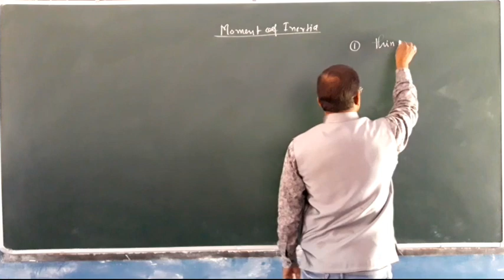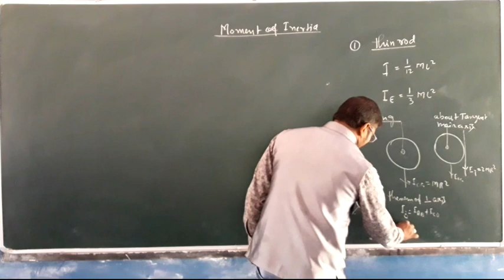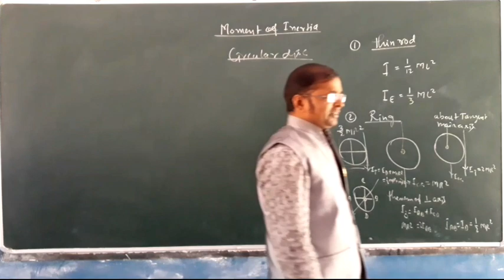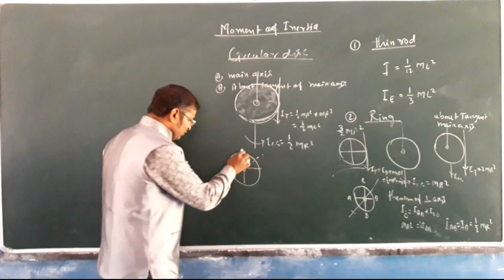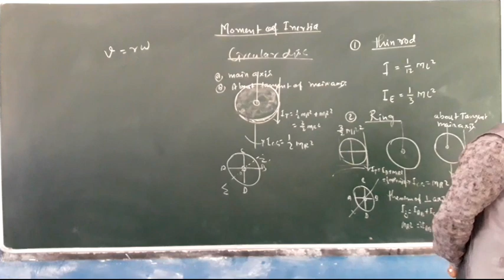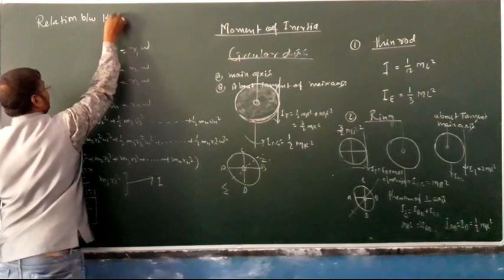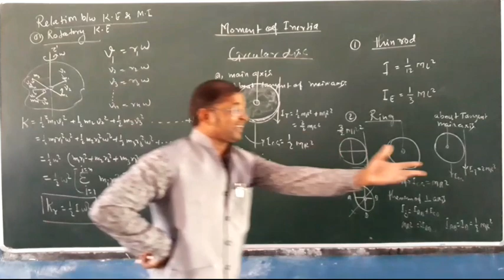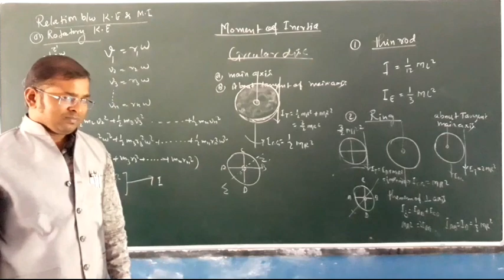CLASS-11th physics Lecture-1-5 Kinetic energy of a rotating body By-J.K.Goyal sir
JEE/NEET/CBSE-BOARD/CLASS-11Th PHYSICS
Chapter-System of particles and Rotational Motion
Topic-(1).Moment of Inertia of a different body
(2).relation b/w Kinetic energy of a rotating body and Moment of Inertiaylinder
By-J.K.Goyal Sir
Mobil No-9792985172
Language English mixed with hindi

ChainalName:PHYSICS Goyal Sir
Facebook Jitendra Goyal
yad karane ka 100%garanti